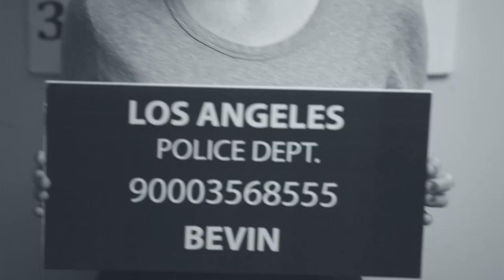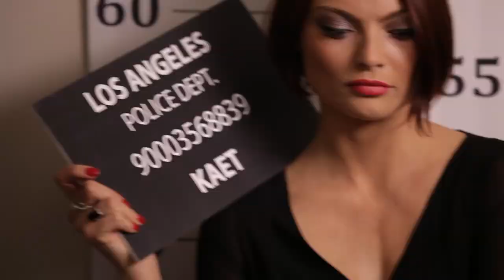CELL BLOCK TANGO (waitress version)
The vengeance of the waitresses finally comes here! This film is dedicated to all the waitresses.

Directed and Cinematography by Tony Woo Joun (@filmmanian)
Written and Choreography by Katie Rose Taylor (@katierosela)
Produced by Rebecca Zamolo (@rebeccazamolo), Katie Rose Taylor and Daniel Marcha (@dmarcha)